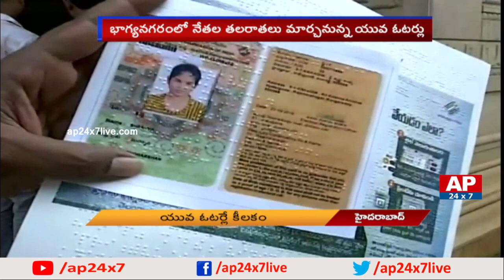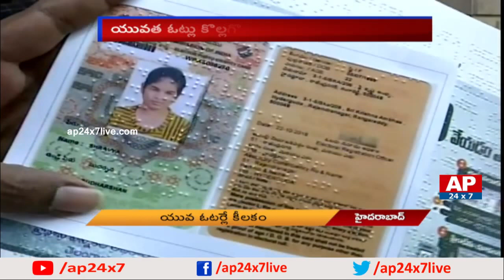Which Party Gets Support from Youth in Hyderabad | AP24x7